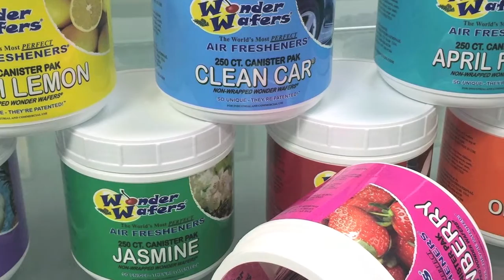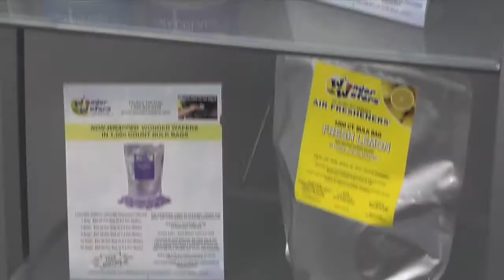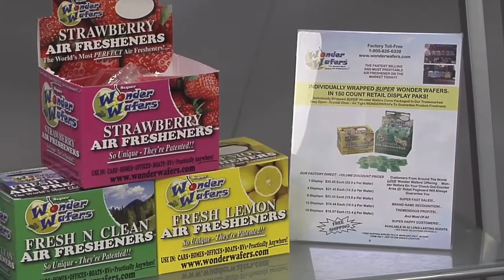Wonder Wafers As Seen On The Hit TV Series 'The World's Greatest' in 2016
Wonder Wafers - The World's Most Perfect Air Fresheners!... So Unique - They're Patented!... Over ONE BILLION Wonder Wafers Have Been Sold Worldwide. Wonder Wafers International Has Been Featured On The Hit TV Series 'The World's Greatest' - Not Just Once - But Twice.